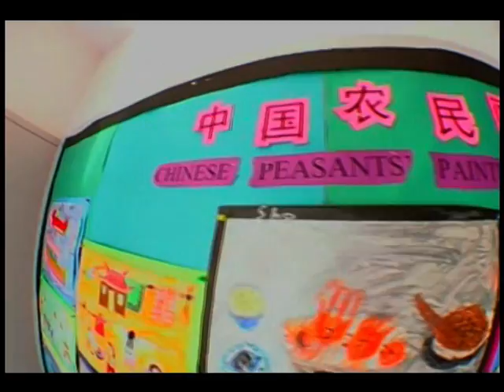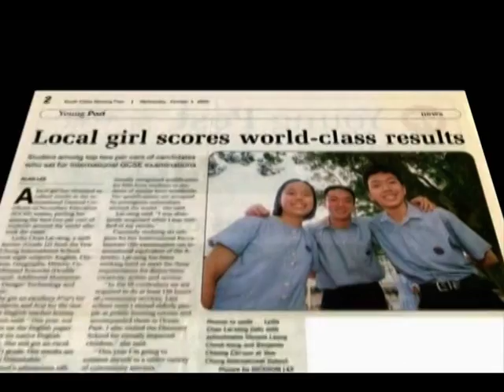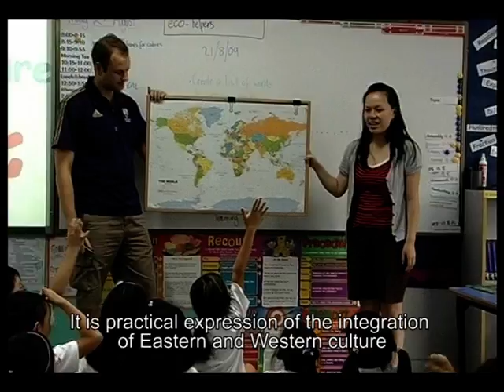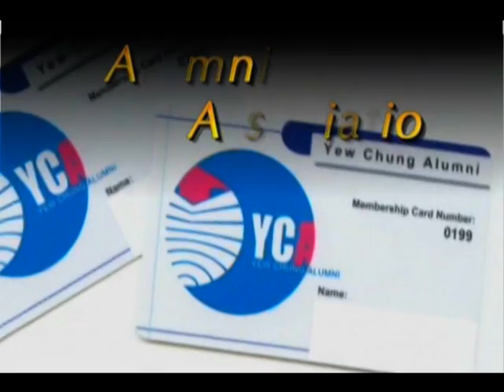Yew Chung International School of Shanghai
YCIS Shanghai features a few unique educational elements that truly help to shape your child into a bilingual, multicultural and global minded individual. The one-of-a-kind Co-Principal structure, where two principals, one Western and one Chinese, work side by side, instils the best elements of Western and Chinese traditions into students. YCIS also promote bilingualism by placing an English-speaking teacher and a Chinese-speaking teacher in each class.